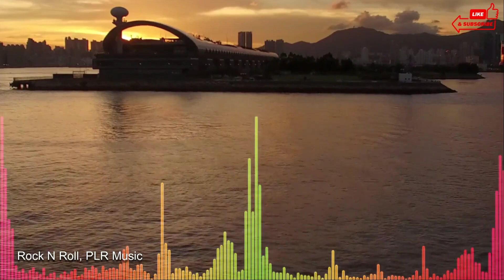PLR Music 12, Rock N Roll 👍😊❤️Royalty-Free Best Audio Tracks, Non-Copyright Background Music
Looking for Royalty-Free Best Audio Tracks, Non- Copyright Best Background Music for Your Videos? Listen to our music collections of No Copyright MP3 music, Royalty-Free audio tracks, and background music for Content Creators

❤️Best FREE Music Background To Use In Your Videos.

Subscribers in the Philippines can make donations to my mobile number, 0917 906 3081, by using the GCash website or GCash mobile application.

👉Buy and Download MP3 Collections of Royalty-Free Best Audio Tracks, Non- Copyright Background
Important: 30% of your purchase will be for church donations, and community services (gift-giving, feeding) for urban street children.

NO COPYRIGHT BACKGROUND MUSIC, ROYALTY-FREE BEST AUDIO TRACKS